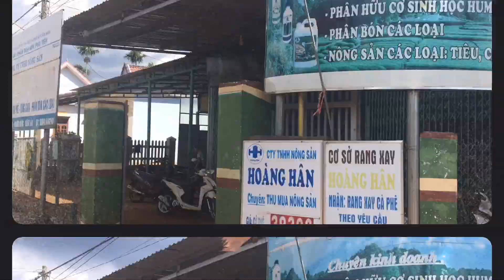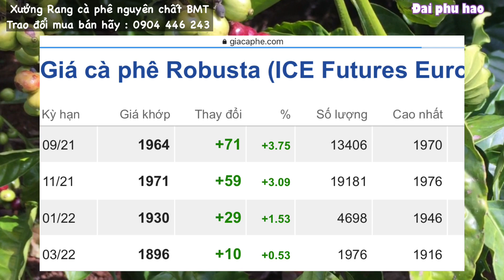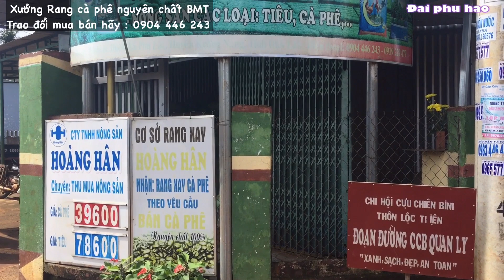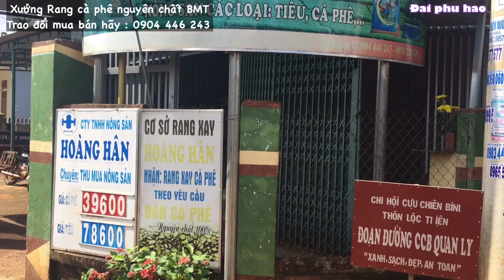Giá cà phê hôm nay ngày 25/8/2021 Gần chạm mốc 40.000₫/1kg Giá tiêu hôm nay ổn định